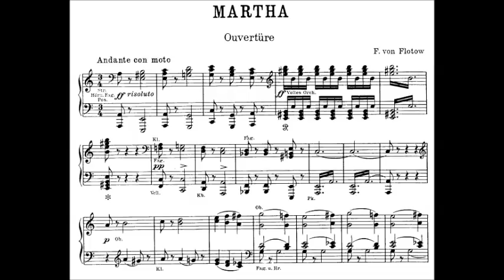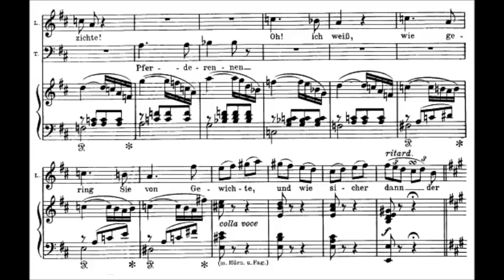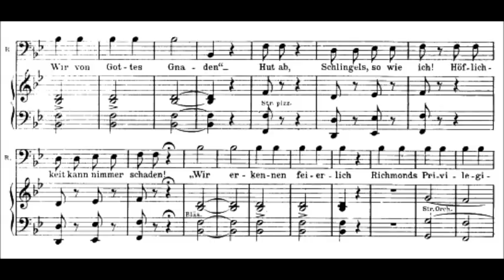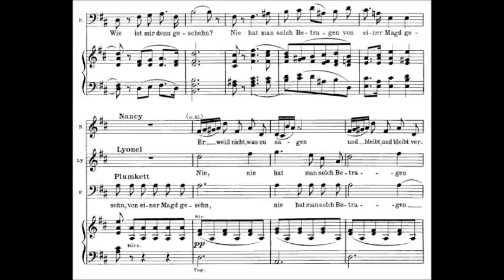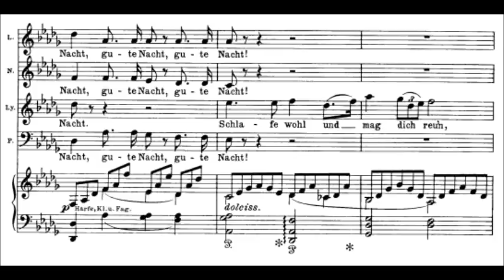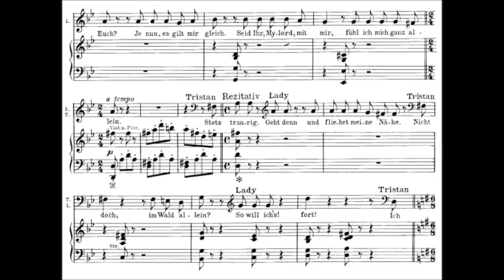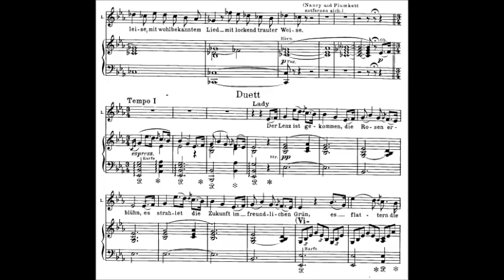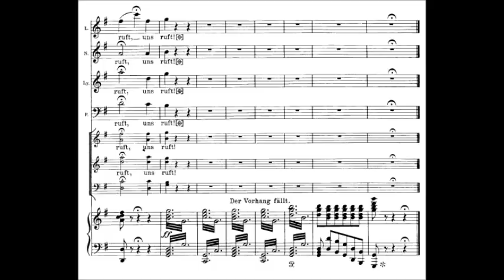Friedrich von Flotow - Martha (1847)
Friedrich Adolf Ferdinand, Freiherr von Flotow (27 April 1812 – 24 January 1883) was a German composer. He is chiefly remembered for his opera Martha, which was popular in the 19th century and the early part of the 20th.

Martha, oder Der Markt zu Richmond
Librettist : Friedrich Wilhelm Riese (ca.1805-1879)

Lady Harriet Durham: Lucia Popp
Nancy: Doris Soffel
Lord Tristan Mickleford: Sigmund Nimsgern
Lyonel: Siegfried Jerusalem
Plumkett: Karl Ridderbusch
The Judge in Richmond: Peter Lika
Maid I: Irmgard Lampert
Maid II: Isolde Mitternacht
Maid III: Gudrun Greindl-Rosner
Servant of Lady Harriet I: Georg Baumgartner
Servant of Lady Harriet II: Theodor Nicolai
Servant of Lady Harriet III: Wilfried Vorwold
Tenant I: Karl Kreile
Tenant II: Paul Hansen

Description by John Palmer  [-]
The libretto to Martha is by W. Friedrich, the pen name of Friedrich Wilhelm Riese (?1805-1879), a prolific German playwright. Friedrich had written a libretto on the same theme in 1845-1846 for Eduard Stiegmann's Lady Harriet. The Martha project was set in motion by a commission from the Vienna Court Opera, which prompted Flotow to expand his ballet, Lady Harriette, ou La Servante de Greenwich (1844), into an opera. Martha, oder Der Markt zu Richmond premiered in Vienna, at the Kärntnertortheater, on November 25, 1847. It is Flotow's most popular opera and remains so to this day, staged regularly in opera houses throughout the world.

The ingredients of Martha's popular success are not difficult to identify. One important element is certainly that Flotow's Martha was the first German comic opera to abandon spoken dialogue and employ continuous music. This serves to heighten the effect of the excellent libretto with its clever couplets and tightly organized tale. There are, of course, clearly defined musical numbers, which allow for audience applause after particularly stirring arias and ensembles.